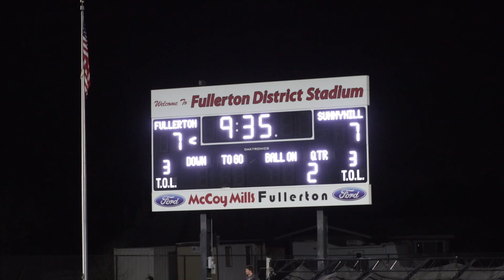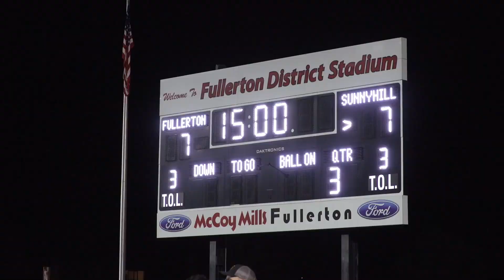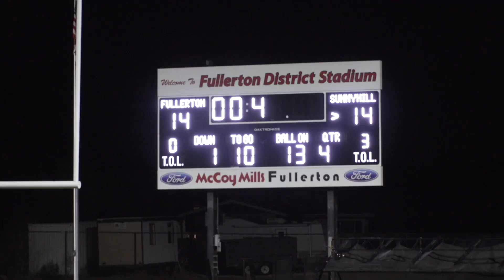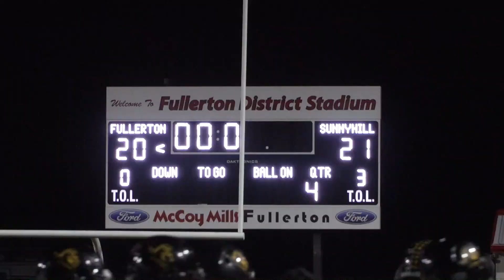All Access: Sunny Hills holds off Fullerton in OT to win City!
Sunny Hills won the Fullerton city championship for the 4th year in a row defeating the Indians 21-20 in overtime! Head coach Pete Karavedas is mic'd up as he showcases the Lancers from pregame to postgame.

Video by Jonathan Khamis, for Camp Chronicles.